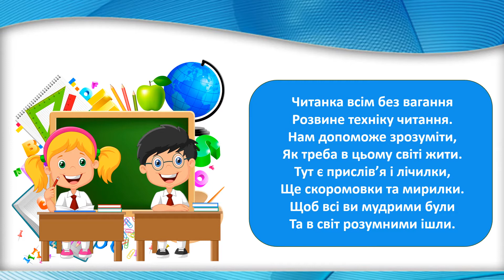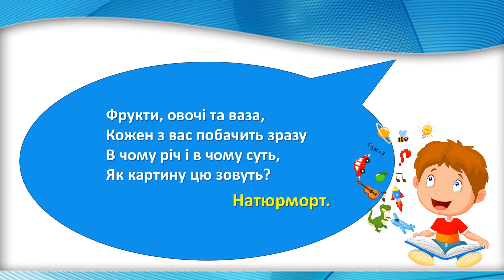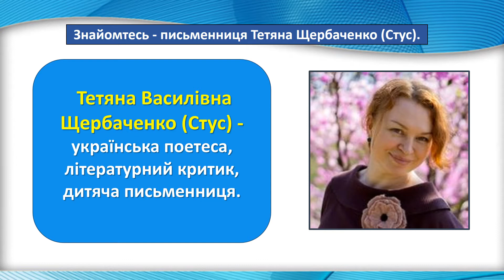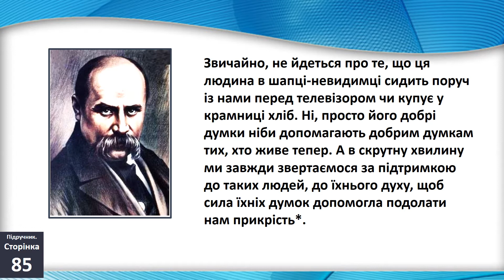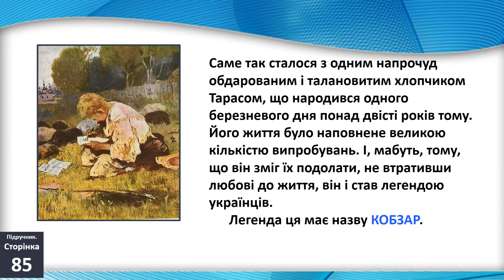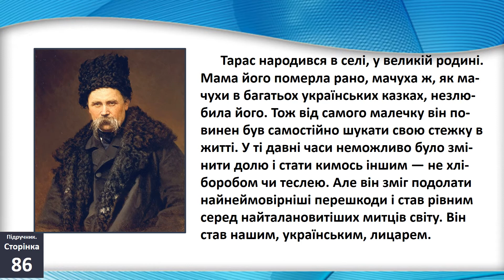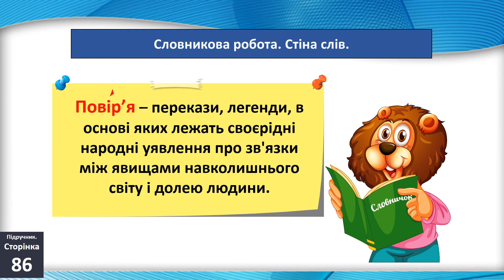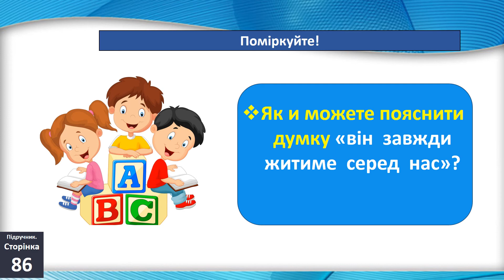20 січня Читання